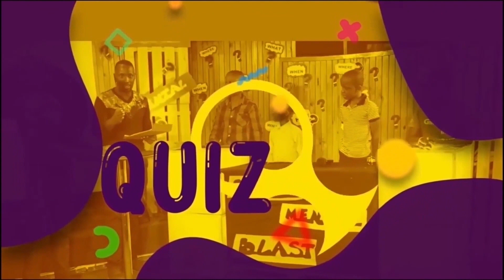DEATH & RESURRECTION OLIVES CHILDREN SERVICE 9th April, 2023